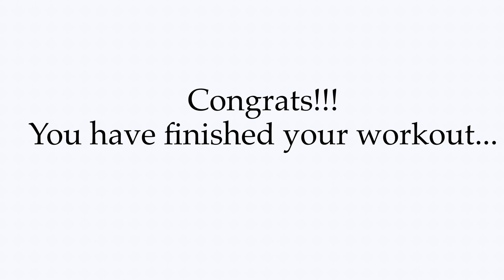Lower Body Home Exercise || Malayalam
Hello I am Rose Mary, Eat clean & get fit is my YouTube channel where I share my workout routines and clean & delicious recipes for weight loss and weight management. I am not a professional nutritionist or fitness trainer, all my experience is what I have got from my 15 kg weight loss journey. Also let me know what you need help with. I will help you on that.